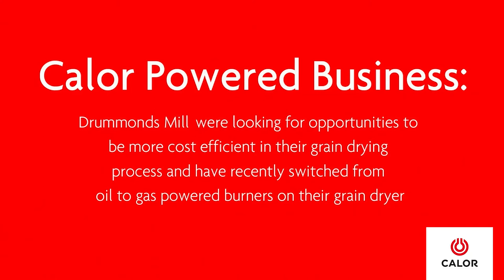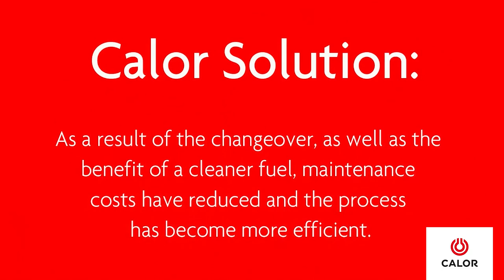Calor Customer Testimonial: Switching from Oil to Gas - Calor Drummonds | Calor Ireland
Discover the benefits of switching to Calor Gas today. for more details

Horticulture
Calor powered heating systems provide a cleaner and economical energy solution for horticultural businesses. LPG burns cleanly with virtually no soot, preventing tainting of produce. Our heating systems provide frost protection and consistent temperatures while LPG indirect heaters can be used to optimize CO2 levels and reduce moisture. This allows horticulturalists to maximise flower growth and increase crop yields.

You can contact our Customer Service team on (ROI) 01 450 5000 or (NI) 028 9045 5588. If you have a gas emergency, including a gas leak, or gas supply disruption to an essential service, please call our emergency line which is open 24/7. (ROI) 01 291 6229 or (NI) 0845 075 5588